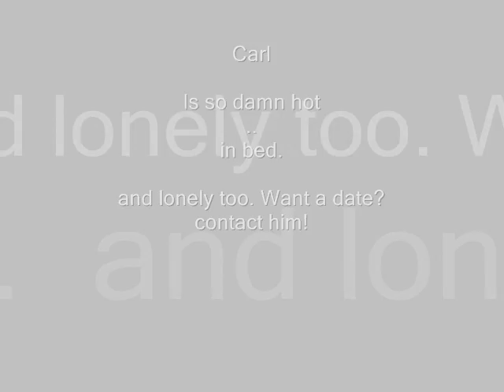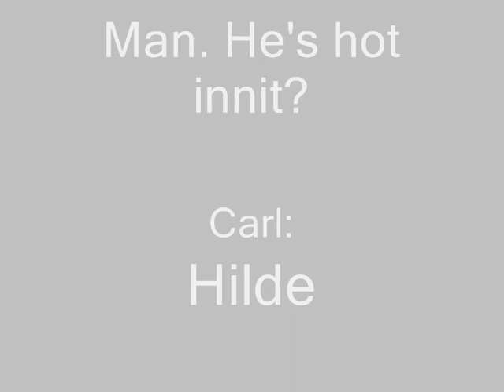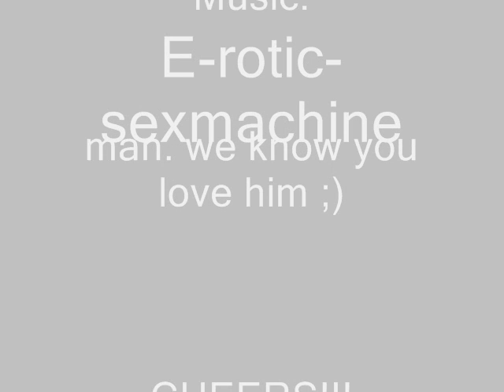Carl.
Carl is horny and looking for a date